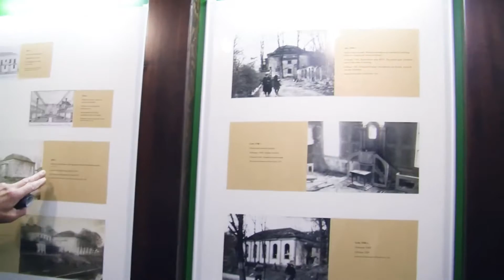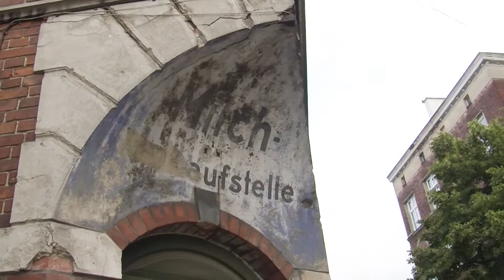Spacerem po Biskupiej Górce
Warto wybrać się na bezpłatne zwiedzanie dzielnic stolicy Pomorza z
lokalnymi przewodnikami. Instytut Kultury Miejskiej rozpoczął szósty
sezon letnich, bezpłatnych spacerów.